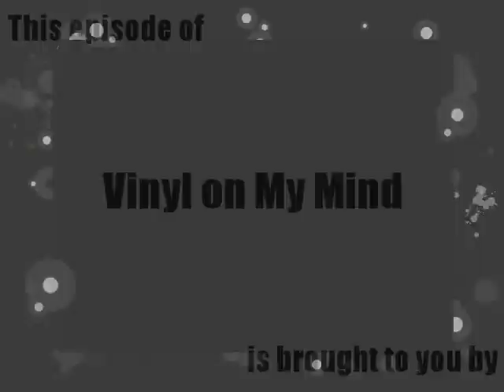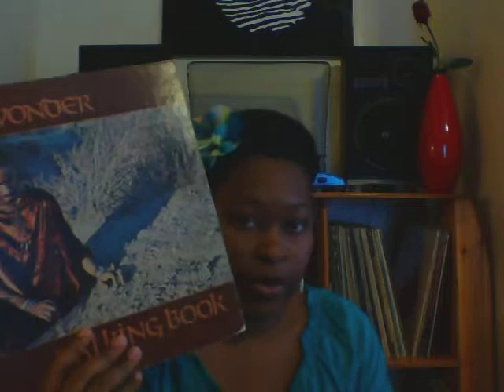Talking Book - Vinyl on My Mind: Season One: Episode One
Vinyl on My Mind: episode 1, season 1 by Toi Thomas
Talking Book by Stevie Wonder; sample this album at this Spotify